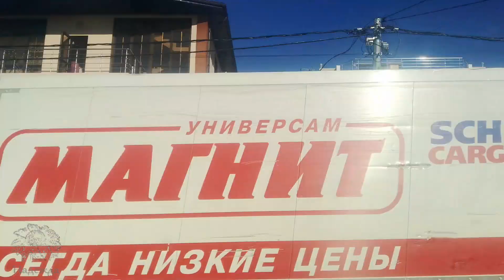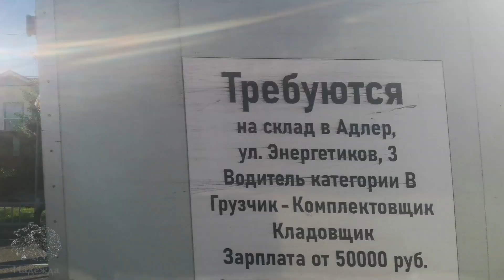Адлер 2022/ Мимоходом в совхоз "Россия"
Адлер 2022. Осенняя поездка в совхоз "Россия", где всегда много отдыхает людей. Совхоз "Россия" уже стал целым городом с великолепной набережной и пляжами, которые мы увидим в следующих видео. А сегодня мы проедем на автобусе до этого красивого места отдыха, которое находится не далеко от границы.
Друзья!  График выхода роликов каждые понедельник, среду и пятницу в 16:45.
Мой канал на Яндекс Дзен "Сочи и путешествия":
Все видео, которые выпускаются на YouTube распределяются по этим двум каналам в Яндекс Дзен.